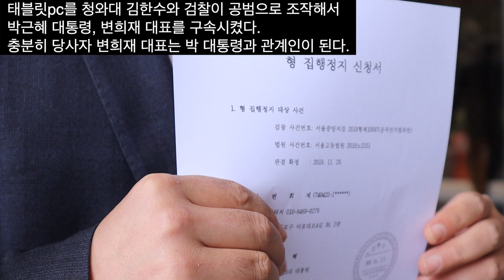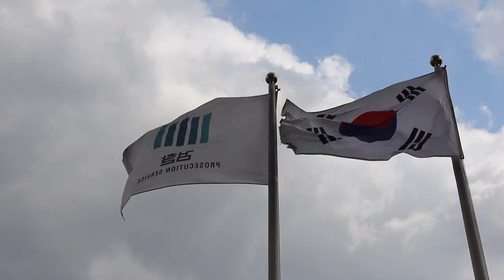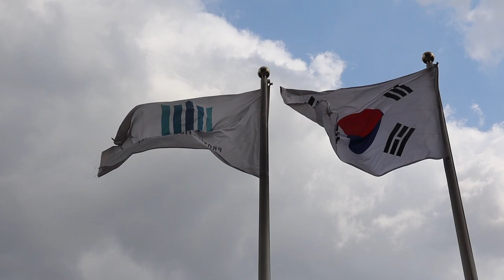변희재, "자꾸 검찰이 우기면 박근령 여사 데리고 오겠다!"